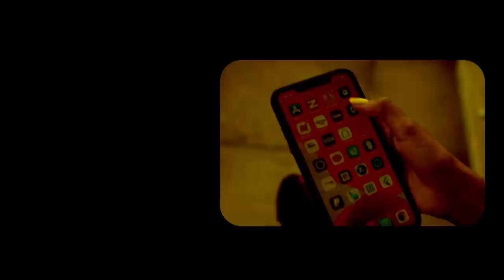XOG: Beelaha Dir oo warka kasoo saaray Xaalada Laascaanod? Somaliland ayay Teegeereen?